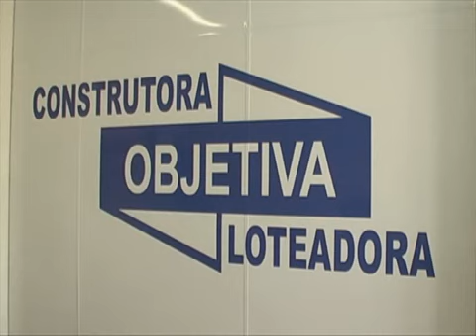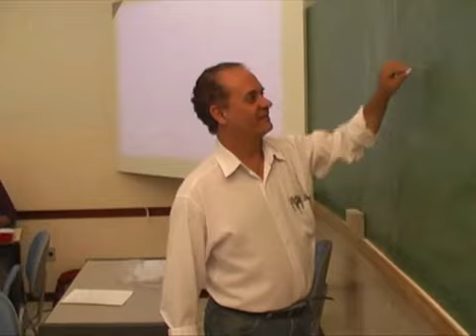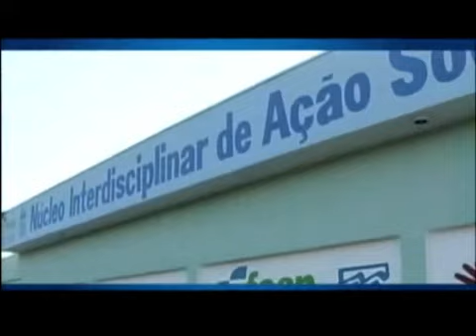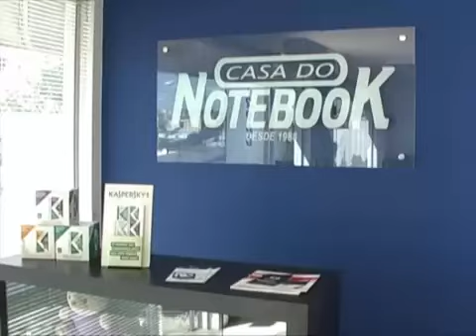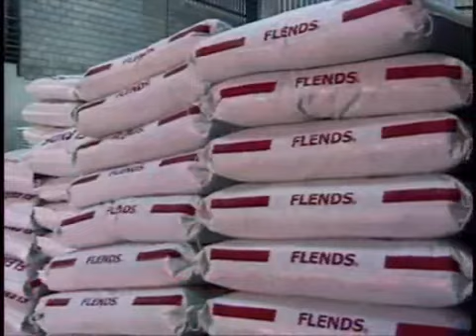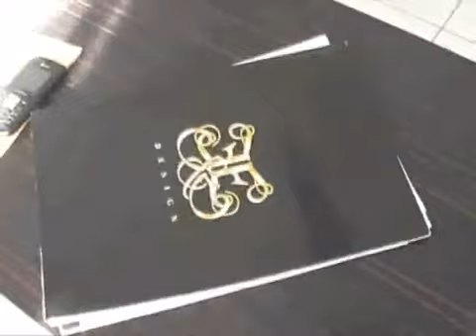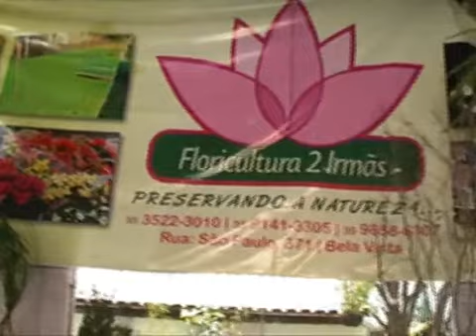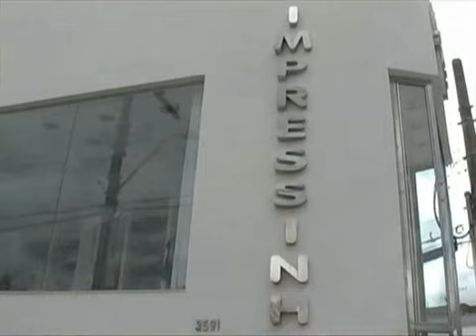ROTEIRO DE MINAS - PASSOS, PROGRAMA EXIBIDO EM 13 10 2012